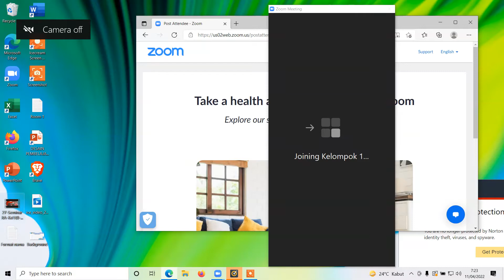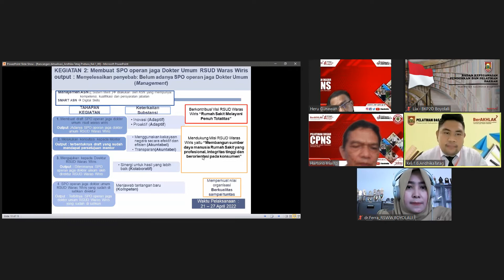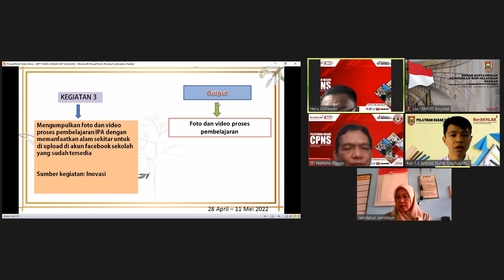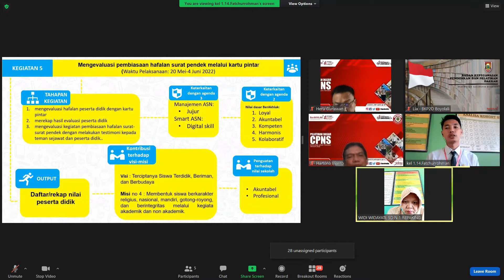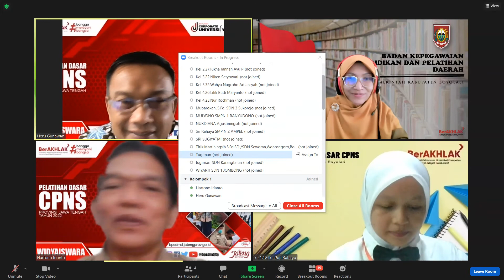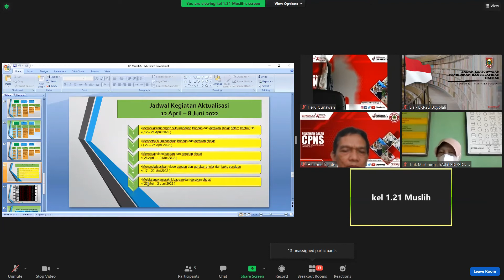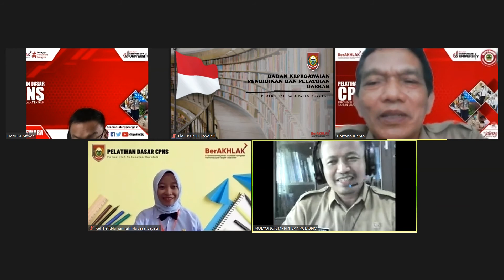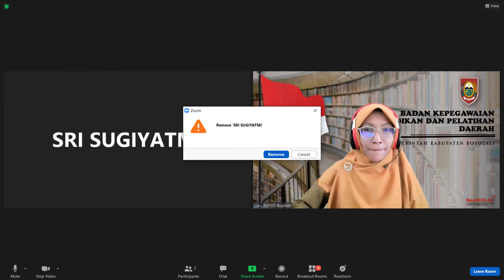28 - Seminar Rancangan Aktualisasi Kel. 1